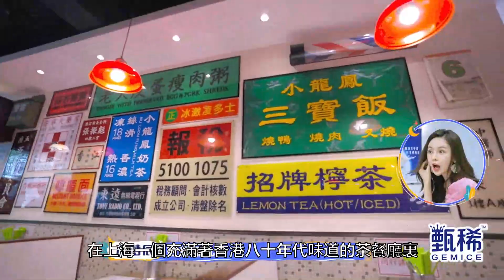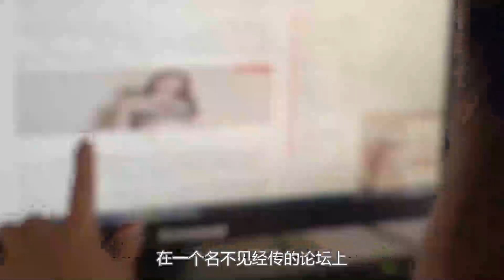【娱乐新天地】 《讓生活好看》：張柏芝凡爾賽發言，陳小紜進不了相親二群，楊笠曾因“容貌焦慮”想整容？（上）